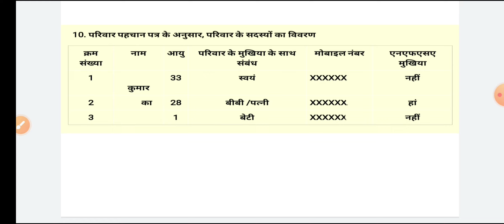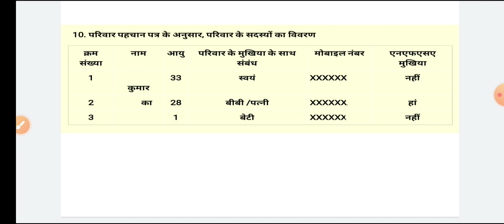BPL AAY Ration Card में सदस्य जोड़ने शुरू | Pila Gulabi ration card member add Ho Gaye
Yours Query:-

ration card mein sadasya add kaise hoga
ration card main sadasya Kaise jode
ration card mein new member add kaise hoga
BPL card menu member add kaise karen
family ID se ration card member add kaise karen
familyID se ration card mein sadasya Kaise jode
Gulabi card Me Naya sadasya Kaise add hoga
ration card mein sadasya add Nahi hua Kya Kare
ration card download kaise Hoga